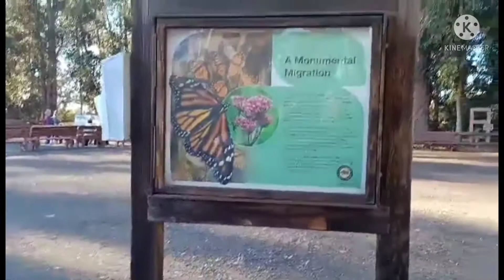Pismo Monarch Grove Butterfly | Explore with AllieVenture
This is one of the place you would like to visit as the monarch hangouts on the eucalyptus trees
that provided the butterflies a convenient food source and a haven during the winter months, like a warm blanket or an umbrella to protect them from the wind and rain. Then they migrated to Mexico during winter time.

Thank you sa support always mga palangga ❤